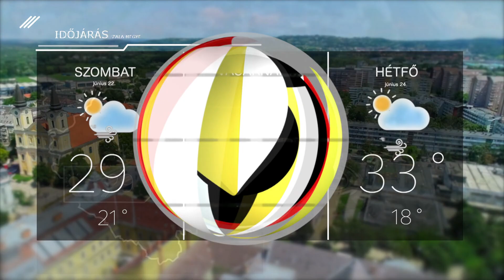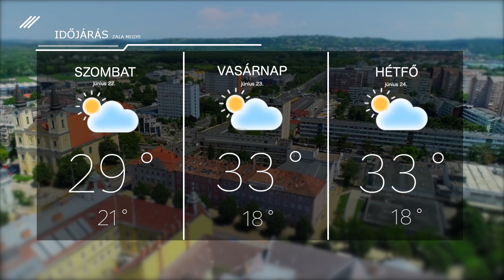Időjárás – 2024. június 21.